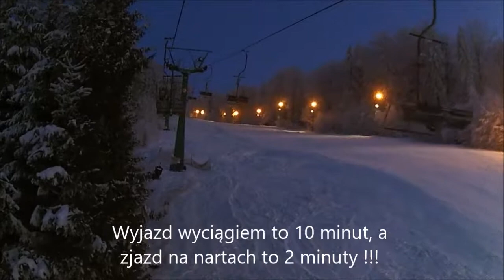White Park Palenica 11 02 2018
Narciarska wizyta na Palenicy w Ustroniu - Jaszowcu.